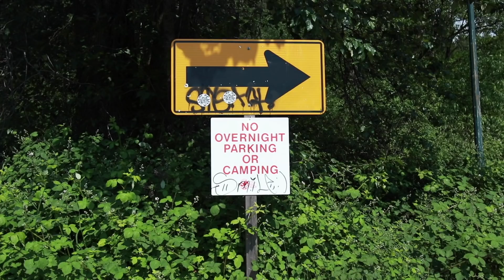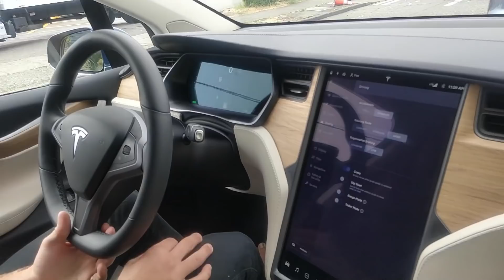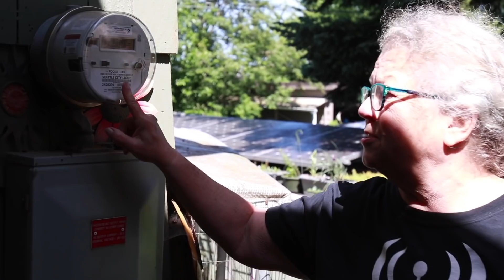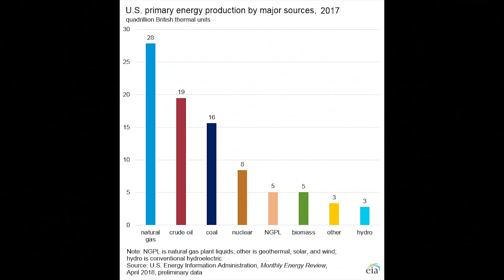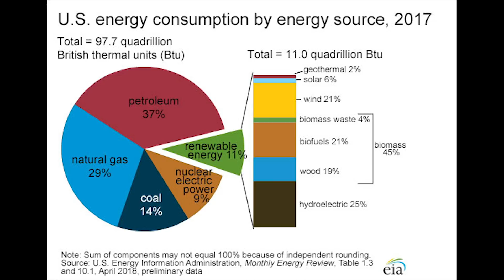How to Power an ENTIRE City With RENEWABLE ENERGY | Solar Electric Vehicle Roadtrip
We team up with Tacoma Public Facilities and visit a hydroelectric dam in the Pacific North West... WOW!

We're driving from Alaska to Argentina, only using renewable energy in our 100% Electric, Solar Powered Camper Van.

Our Camera Gear:
Vlogging Camera
Photography Camera
Videography Camera